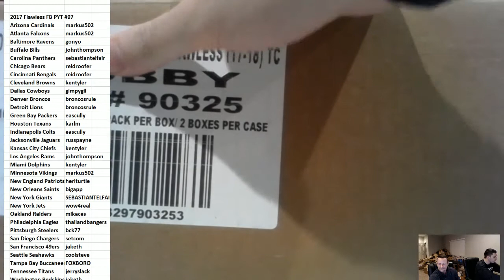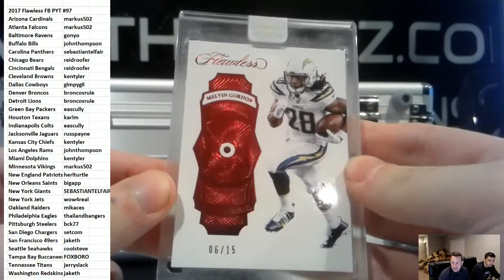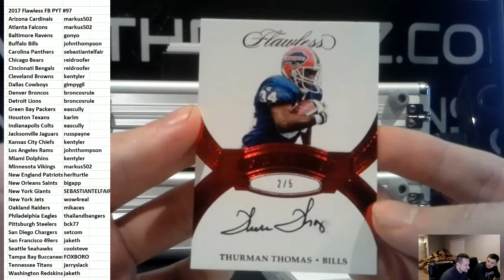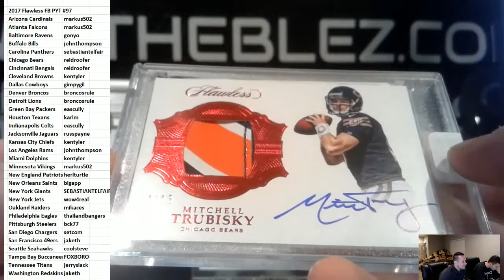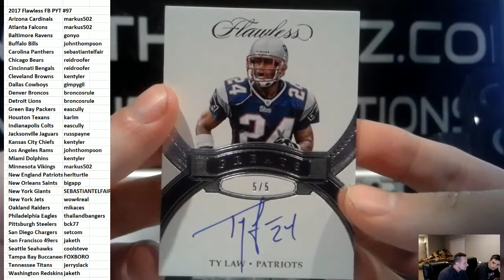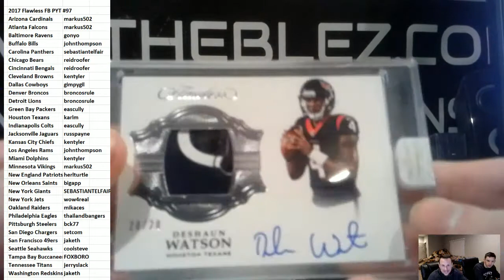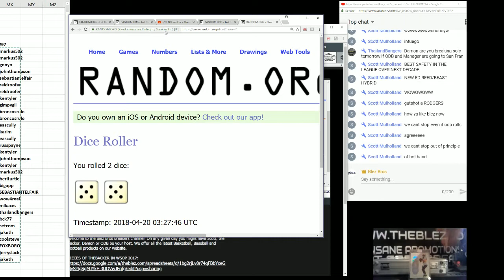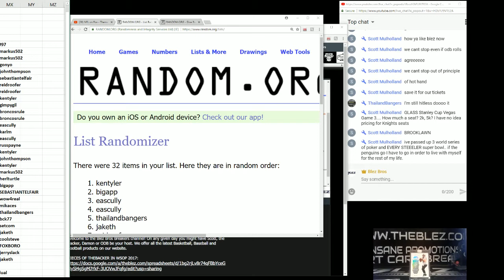2017 Panini Flawless Football Case Break PYT #97 1/1 DIAMOND